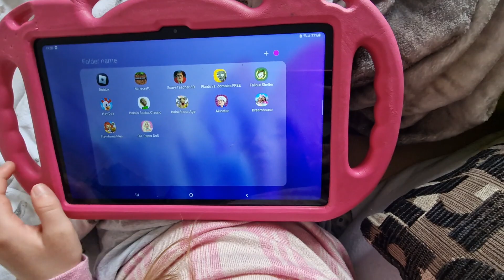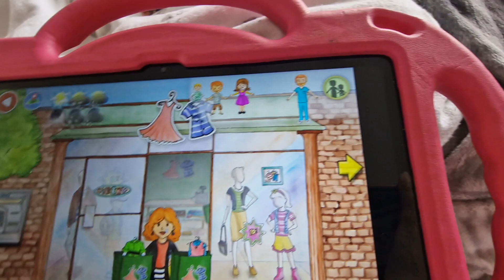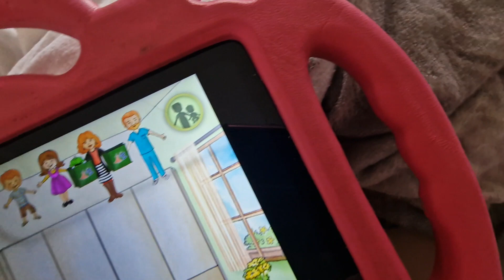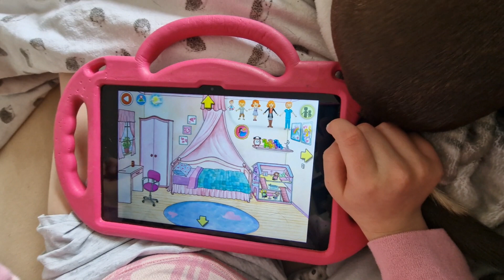Playhome Plus Game